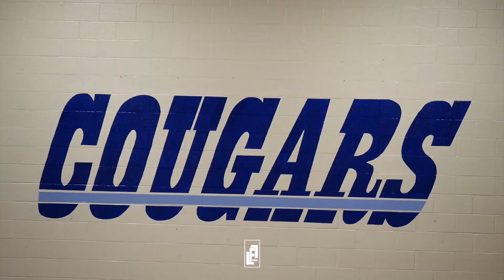Figures - Chesapeake High School WRESTLING Home tri-meet with Annapolis and South River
The Chesapeake HS Cougars hosted a tri-meet matchup with Annapolis HS and South River HS.